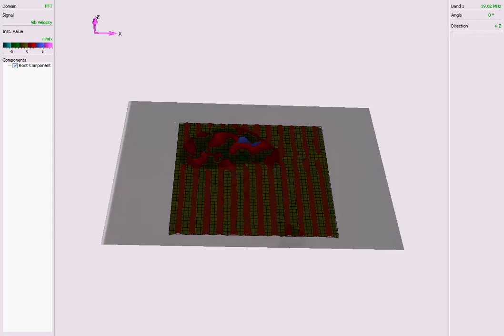SAW_interaction_with_H2O_droplet_LDV_scan_20mV_vel.mp4